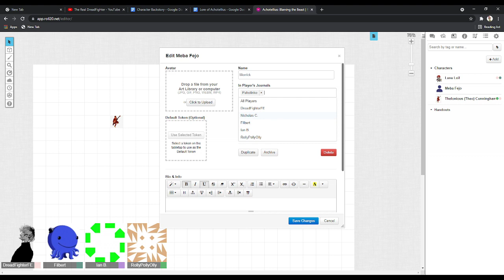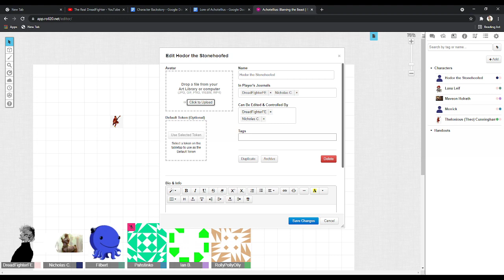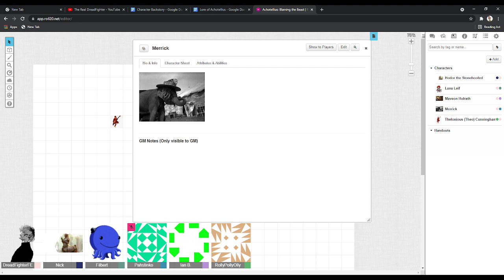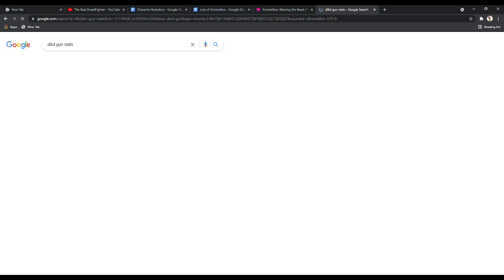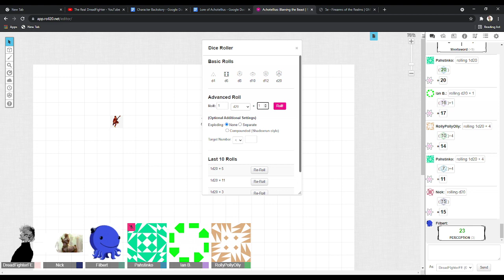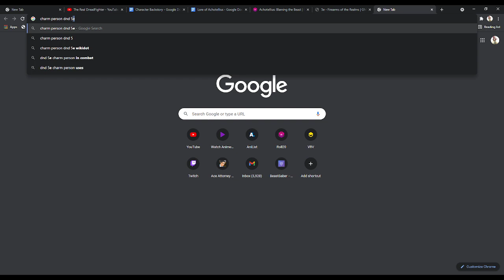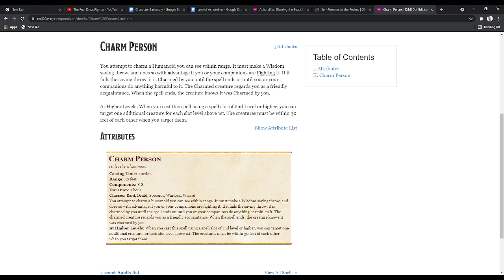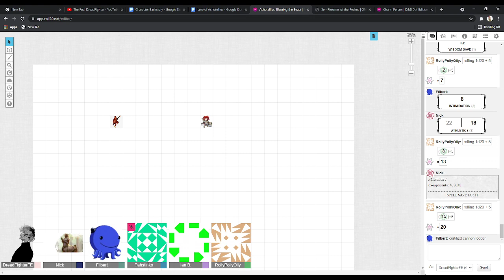Achotellius Session 1: The Missing Link (Part 1)